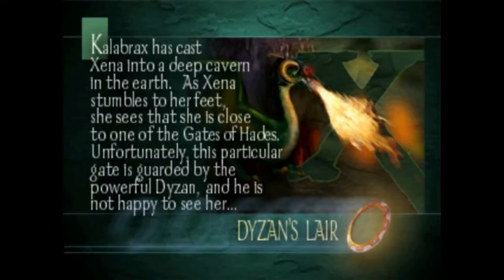Xena - Warrior Princess [Defeating Dyzan with sword]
Defeating Dyzan in unusual way - using sword (not the cell rocks), both shield and sword level is 99, so Xena is maximum invincible.

Զինա - Մարտիկ արքայադուստրը